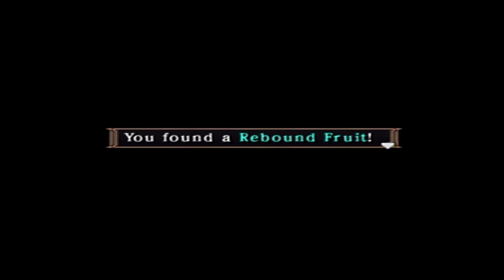Let's Play Arc the Lad Twilight of the Spirits Episode 50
Hello, and thank you for joining me for another installment of this let's play.

In this episode, while shopping for produce; I make a comment that ends up coming true at the very end. You, the viewer(s) get to hear my candid reaction to it.